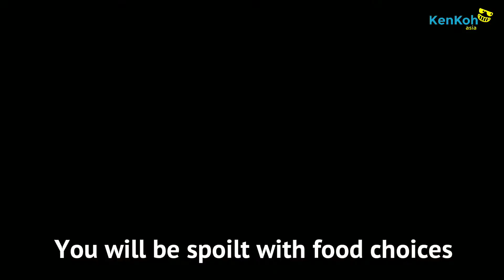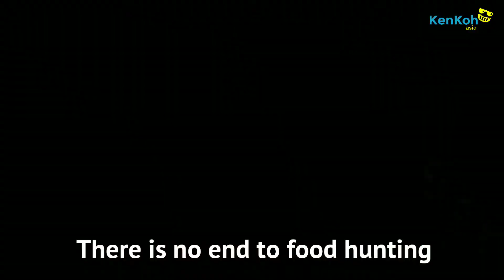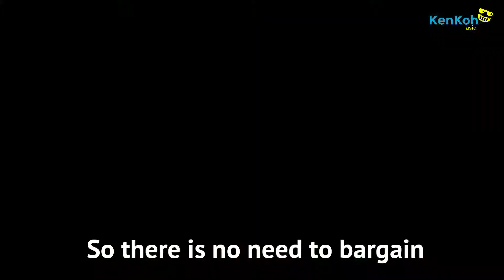INDY Market - Latest Hipster Night Market in BANGKOK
INDY market houses over 500 stalls! You can expect lots of food, drinks, fashion and craft. Best of all, enjoy local thai price and cheaper than other places.